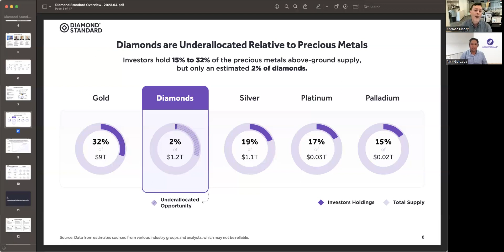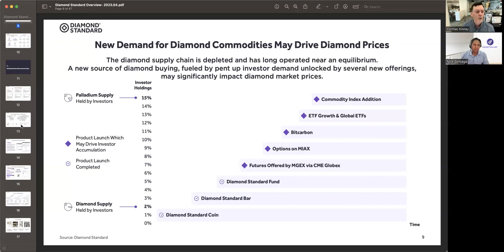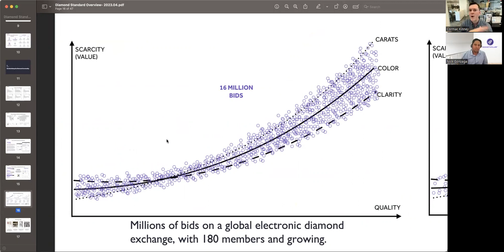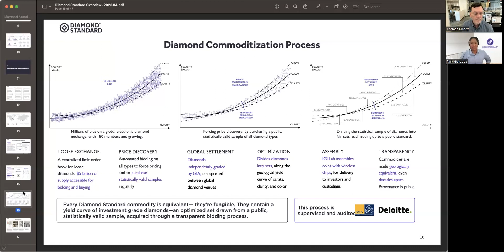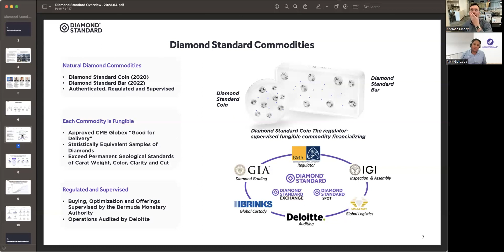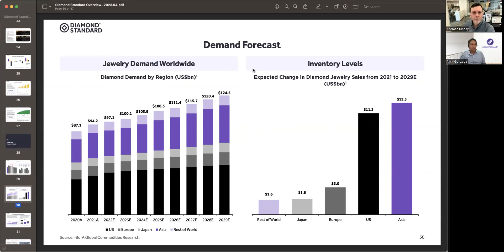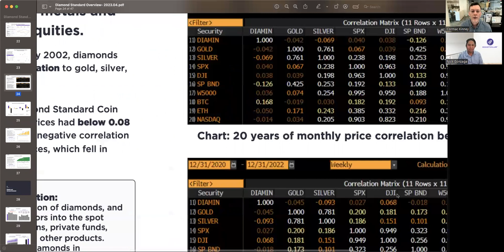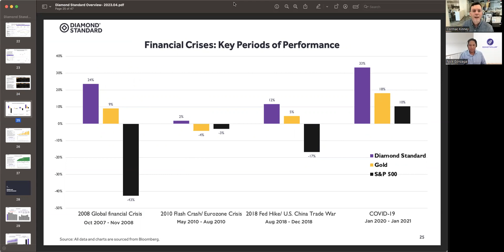Diversify and Protect Your Retirement Portfolio with Diamond Commodities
Cormac Kinney joins us to talk about the Diamond Commodities market.

0:00 - Introductions & Diamonds 101
6:15 - Diamonds vs. Other Precious Metals
9:35 - Q&A: Fund Structure
10:33 - Diamond Standard Process
15:30 - Q&A: Diamond Myths
17:02 - Liquidity
19:15 - Supply, Demand, & Use Cases
23:55 - Diamond Correlation & Closing